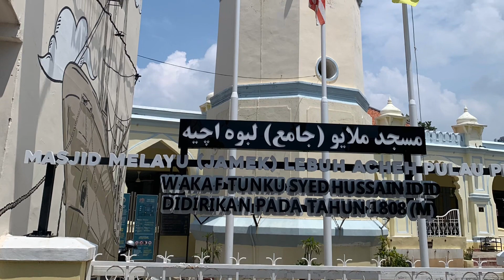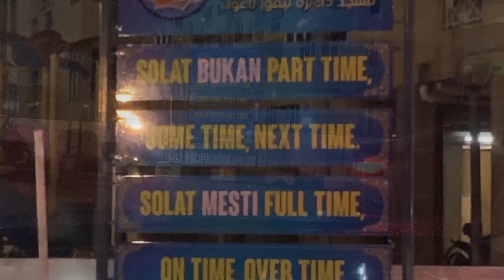Short Holiday in Flamingo Hotel Penang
Holiday is not back kampong or attending a wedding ..but holiday is a quality time you spend with di whole famiy not with friends.